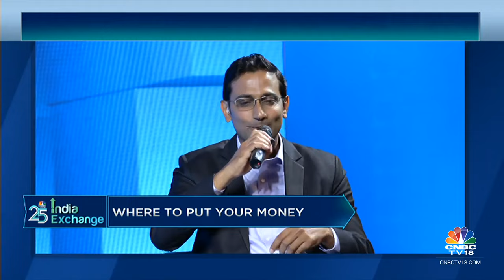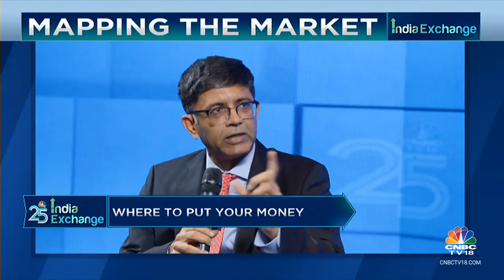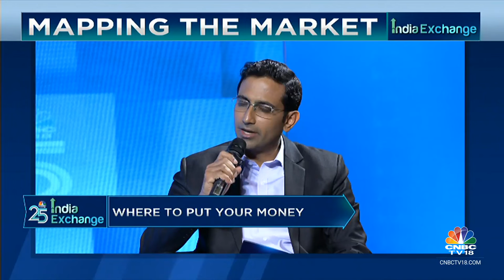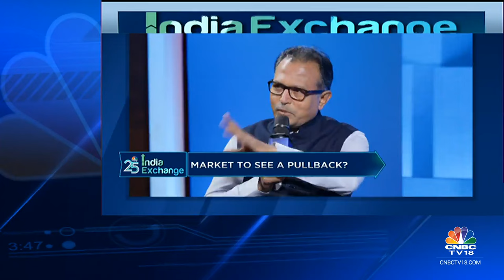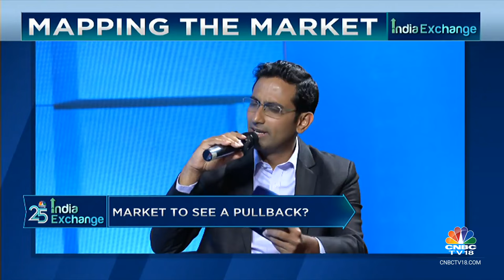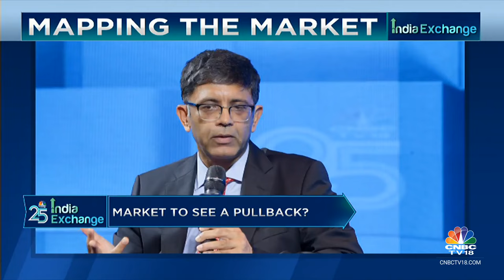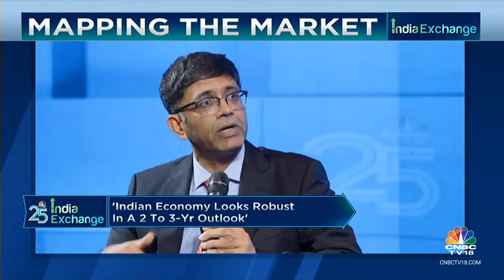Market Veterans Discuss Alpha-Chasing Investor Influence | CNBC TV18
Market veterans Nilesh Shah of Kotak Mahindra AMC, Prashant Khemka, Founder of WhiteOak Capital Management, and Anish Tawakley of ICICI Prudential AMC join Prashant Nair to discuss the impact of alpha-chasing investors on the market. Plus, hear insights from Kotak Mahindra AMC's CEO Nilesh Shah on what investors should consider in the current market climate.

n18oc_business